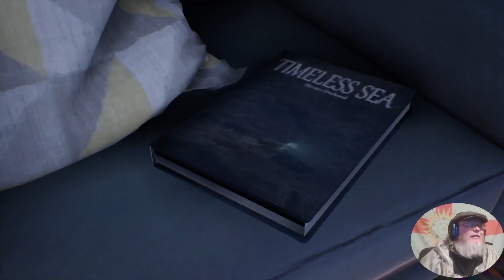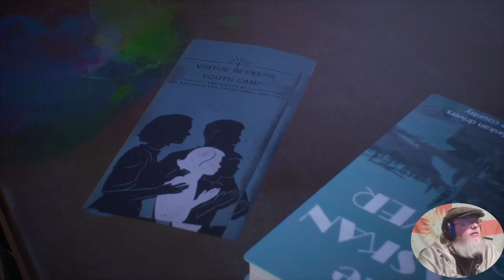Tell Me Why, pt 3 (First Play Through)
Tyler and Alyson continue to explore their house and discover some confusing history about their mother. As they do, a new arrival makes things... dangerous!